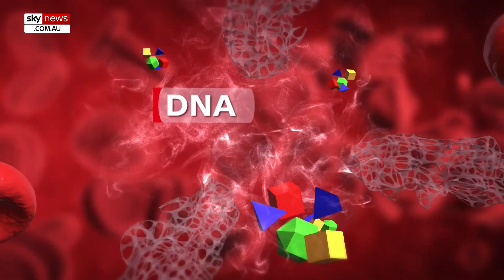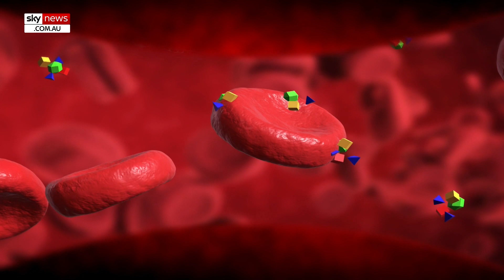Fears microplastics found in environment could trigger heart disease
There are fears microplastics found in the environment could trigger heart disease as Melbourne researchers investigate the issue.

Microplastics are found everywhere as they enter the food chain through the environment.

Researchers indicate plastics are being found in various organs including coronary arteries.